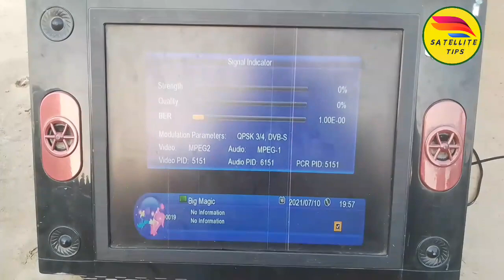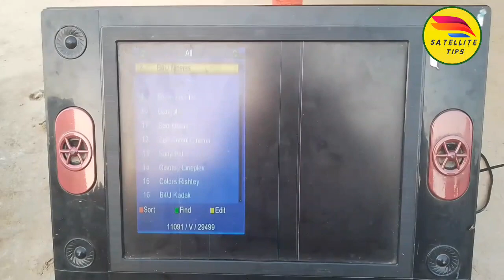Watan Hd Setting With DD Free Dish | Watch live Cricket Match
In this video I sat chinasat 98e with DD free dish.watan HD and DD free all channels on one ku band lnb.Best lnb setting with asiasat3 on 4 feet dish  so watch video and enjoy best tips and subscribe my YouTube channel Satellite Tips

💙I Target following topics on this video 💙
1.How to sat chinasat 98e with asiasat 3.
2.chinasat and DD free dish same lnb.
3.watan HD with DD free dish.
💓💓My Other Papular videos 💓💓
for more information connect us on Google account